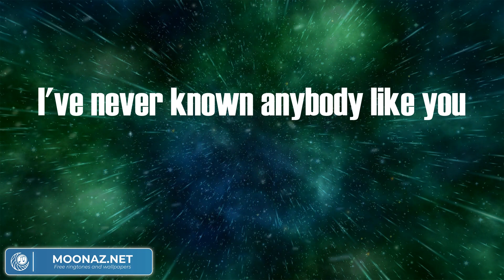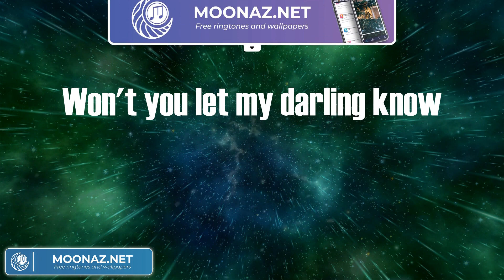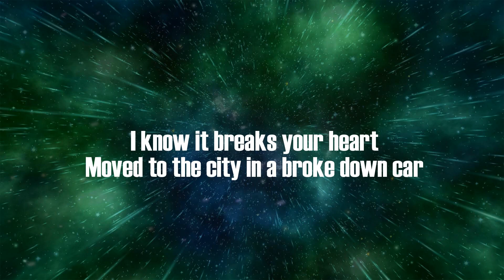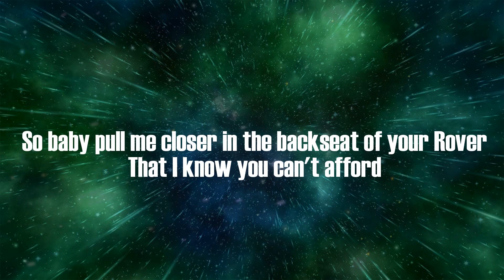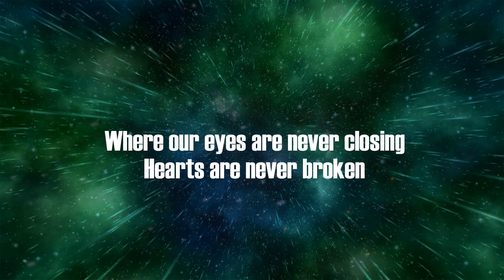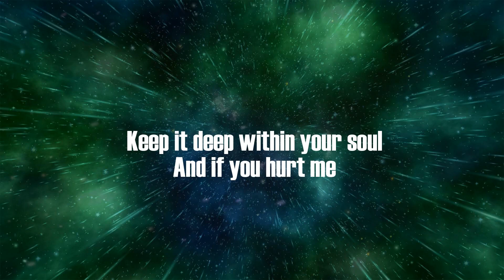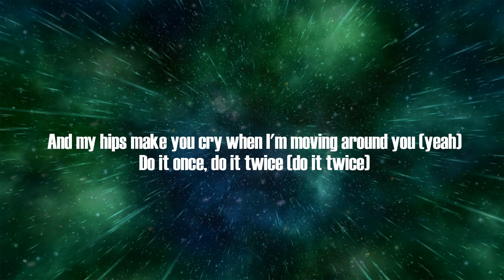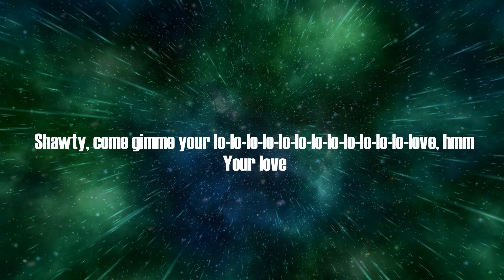Ruth B. - Dandelions (Lyrics) | The Chainsmokers, Ed Sheeran, Rema